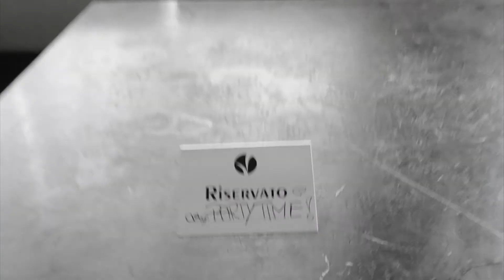■ Sonik ► Party Time ◄ @ Village ■ 25 Maggio 013 ■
Un nuovo concetto di serata che si apre con un' apericena raffinata dai sapori freschi ed estivi, anche a bordo piscina. Al tramontar del sole la musica aumenta d'intensità e un ricercato dj set accompagna i sapori delicati. Un nuovo modo di vivere il tuo sabato sera, un'atmosfera elegante ed accogliente, al contempo scatenata ed esotica. Sonik si mostraper la prima volta proponendo sound innovativi e accattivanti, accompagnati da artisti dalle qualità eccelse. In esclusiva italiana Alien Cut e Dino Brown, creatori delle ultime hit internazionali "Call me up" e "Love me boy".